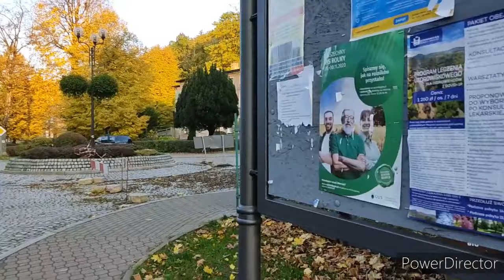Польша. Работа на фабрике 1,5месяца. Мои впечатления. Polska. Praca w fabryce 1,5 miesiące.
В этом видео я расскажу об этой работе, как я отработала 1,5 месяца. Плюсы и минусы этой работы. Поделюсь с вами, надеюсь вам будет интересно.